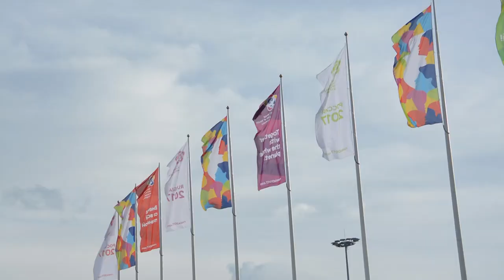Ивановский флаг - в Антарктиду